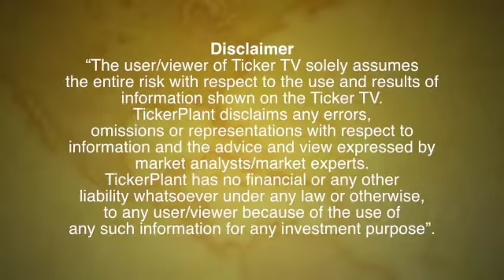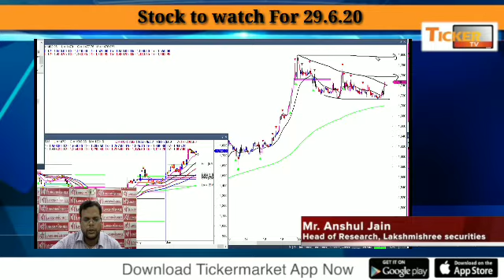Stocks to watch for 29.6.20 from Mr. Anshul Jain, Head of Research, Lakshmishree Securities